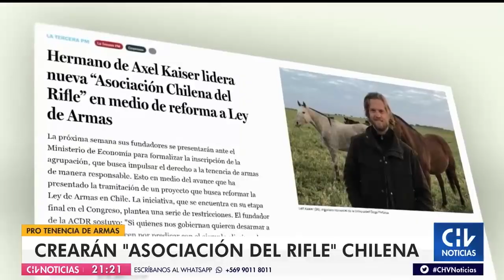Pro tenencia de armas: Crearán “asociación del rifle” chilena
Los dirigentes de la organización en formación declinaron hablar con CHV Noticias señalando que aún no tienen un vocero oficial. Sin embargo, estipulan que su objetivo es claro: ir contra la nueva Ley de Tenencia de Armas y asegurar el derecho de las personas a tener armamento para defenderse.